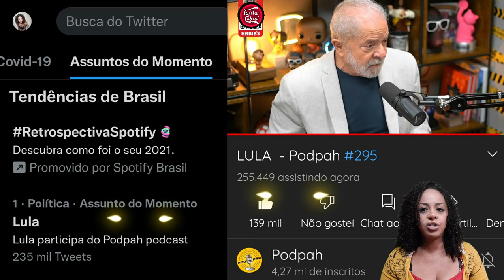[@LulaOficial buga o algoritmo do Youtube no @Podpah: + de 5 milhões em 2 dias]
Deixa o hómi falar porque o povo quer ouvir!

Produção e edição: Produtora Cabral